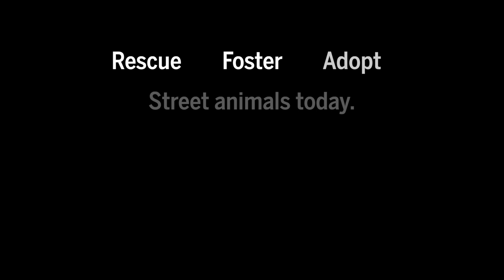Adopt. Foster. Volunteer. Donate for World For All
WFA is a registered NGO [Reg.no: E-2754(M)] that strives to serve needy street animals. Our organization is based in Mumbai, India and has been operational for 10 years.

During this period WFA has been instrumental in homing over 7,200 puppies and kittens, sterilizing more than 8,000 dogs and cats, rescuing over 12,000 dogs and cats and spreading awareness over 5,200 sessions of Teach CoExist.

Co Exist.

Video Credits - Zcyphher Studios